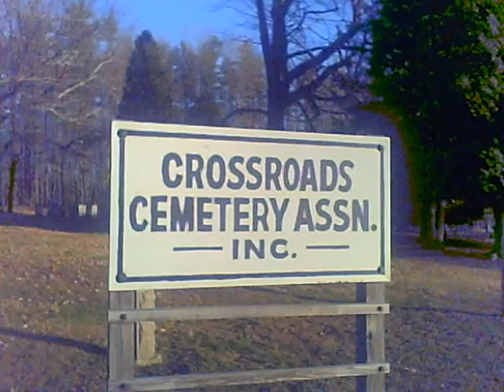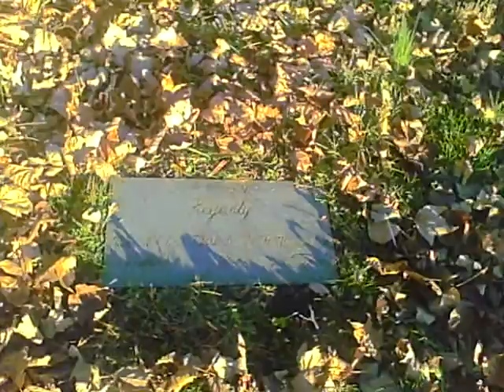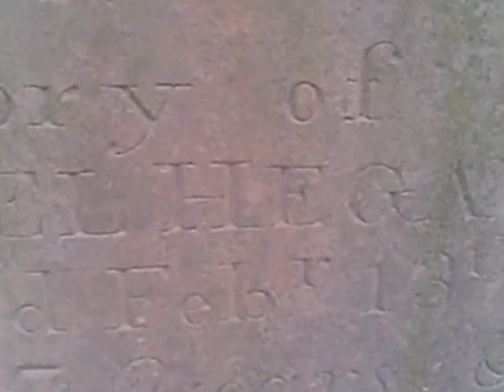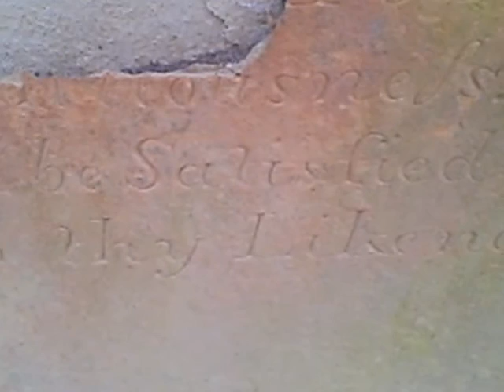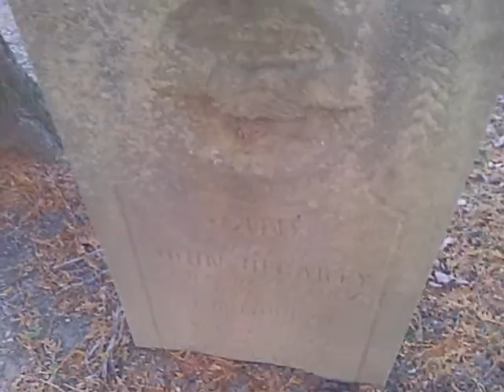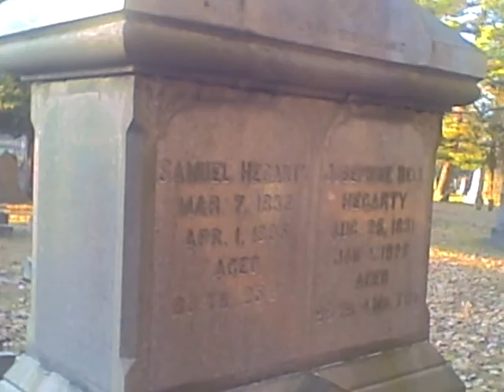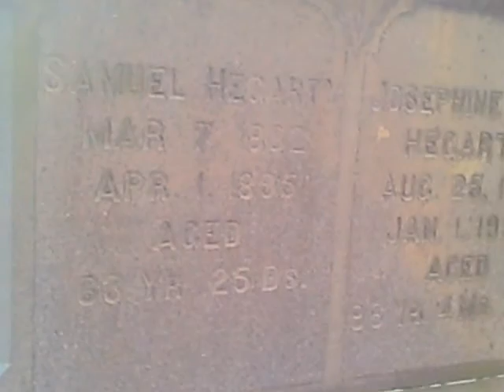The Cemetery at Hegarty's Cross Roads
A walk through The Crossroads Cemetery on a beautiful November day.  I do not know the date of the oldest grave but did find many in the mid 1800's. My video includes mostly stones from the Hegarty family as the cemetery is located at the Hegarty Cross Roads. At one time there was a small school very near the cemetery.

The newest Hegarty remembrance marker is shown @ 1:20 and the oldest stone is shown @ 2:10.  That would be Samuel Hegarty. He came from Ireland and settled near what was eventually called Hegarty's Cross Roads. I believe he was born 1765 and passed 1842.  His son Samuel built the home in 1873 at the Cross Roads and it will be shown in a seperate posting. You can almost see the mansion at 4:25 through the tree branches.

The last Hegartys to live in the mansion were A.L. and May Bell shown @ 5:10. Samuel and Josephine built the Hegarty Mansion and their stone is shown@5:50.